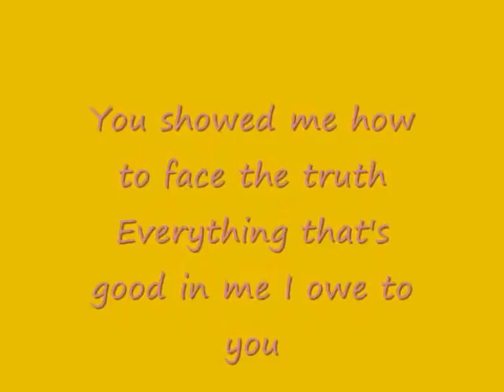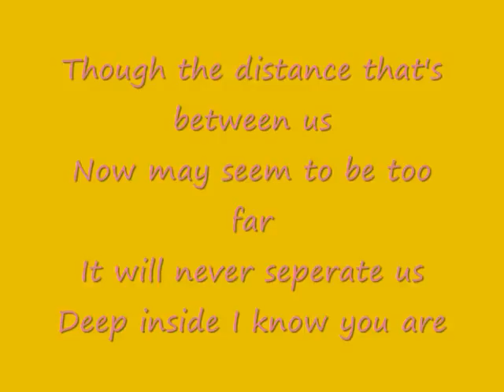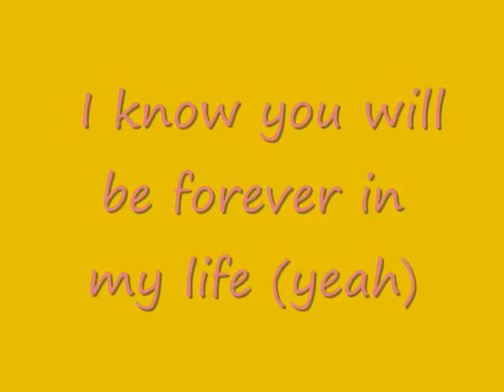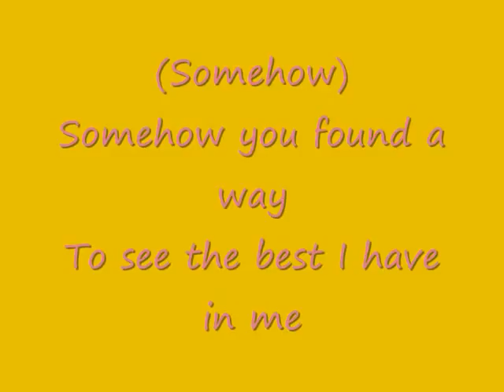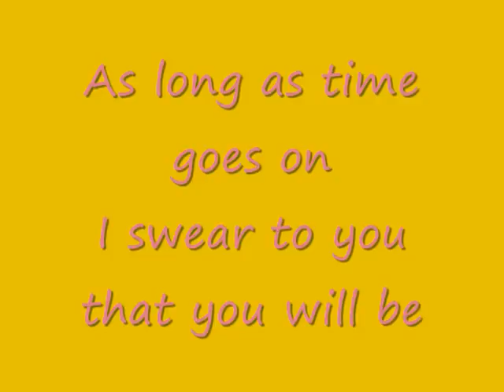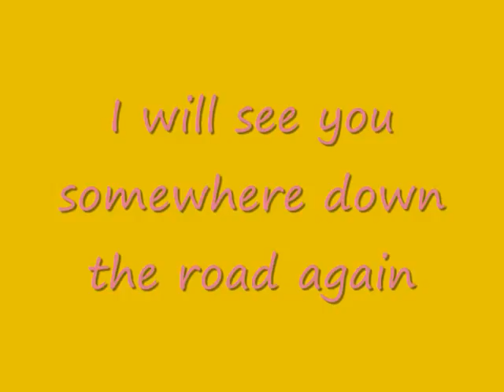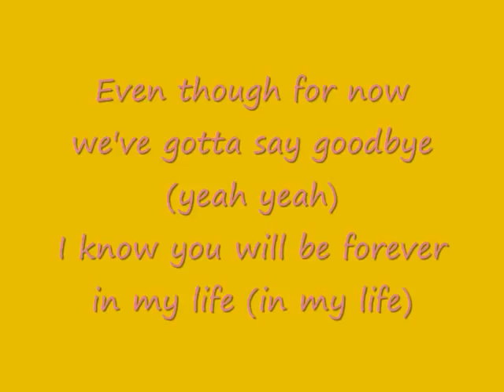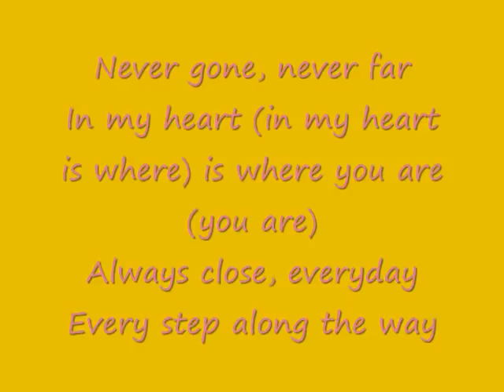Never Gone Backstreet boys with lyrics